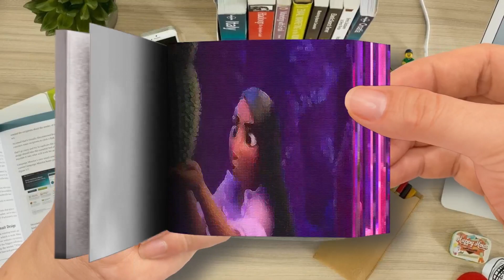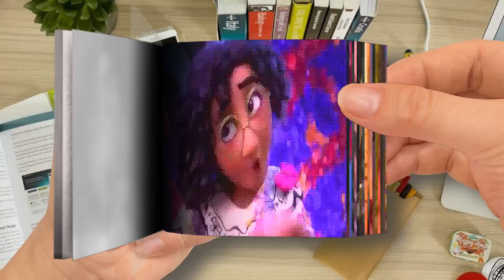Diane Guerrero， Stephanie Beatriz What Else Can I Do？ From ”Encanto”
🌈 Akane Rena FlipBook
Thanks! 💖💖💖💖💖